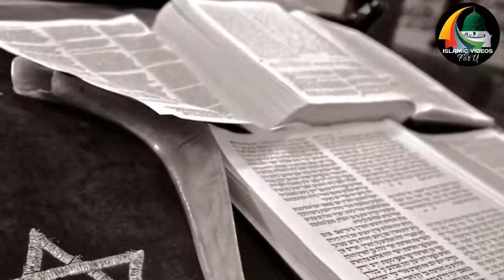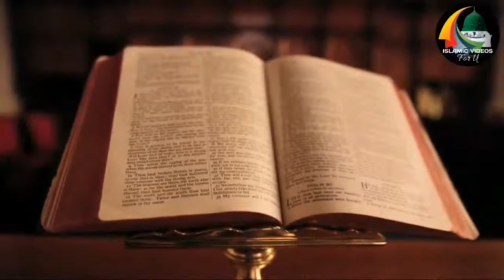Hazrat Yousaf A.S ki Behan Deena Ka Qisa | History of Israel (Yahood) | Islamic Videos For U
This video is about Hazrat Yousaf A.S and his sister Deena.
Yusuf was one of the twelve sons of Ya'qub.  His mother's name was Raheel.  He had a younger sister and a brother named Benyamin (Benjamin) from the same mother.  Yusuf was exceptionally handsome and was very dear to his parents.
This videos also tells us about why Jews are less in Number, despite, being the oldest religion of the world.
More islamic stories:
Umar Bin Abdul Aziz Ka Waqea | Hukomat Aur Wafat | Molana Tariq Jameel | Islamic Videos For U